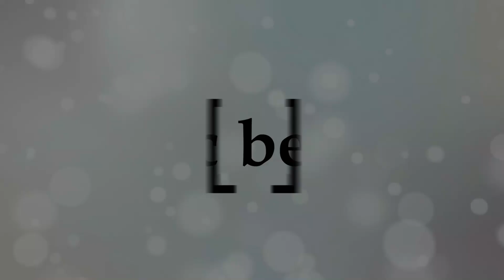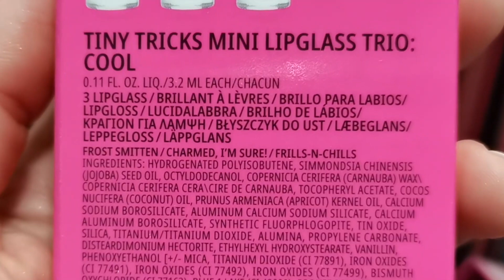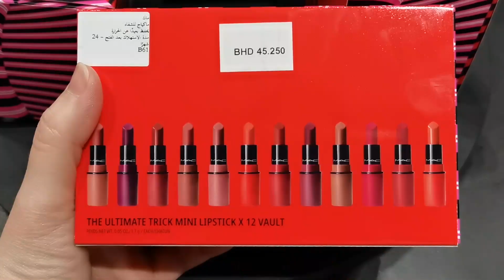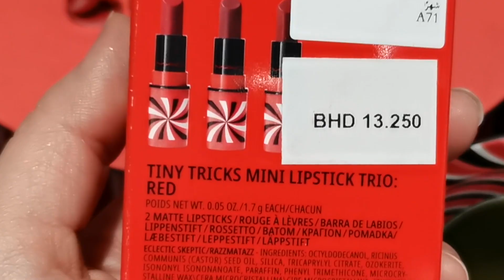MAC HYPNOTIZING HOLIDAY 2021 SWATCHES PART 2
MAC HYPNOTIZING HOLIDAY 2021 SWATCHES PART 1